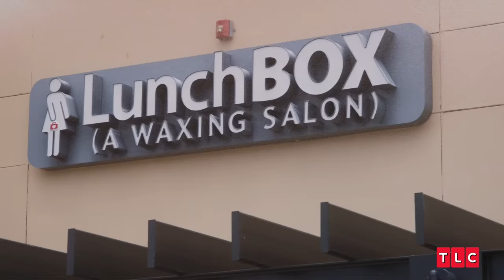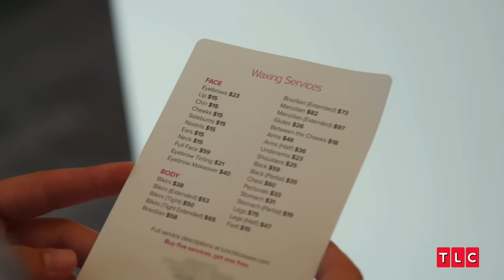Rosanna and Fannie Go Get Waxed for the First Time! | Return to Amish | TLC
Eager to blend in with the English world, Rosanna and Fannie go to get waxed for the first time! But this type of beauty treatment is considered highly taboo in Amish culture, leaving the girls very apprehensive about the whole experience...

From Season 7, Episode 7: "Johnny B. Goode"